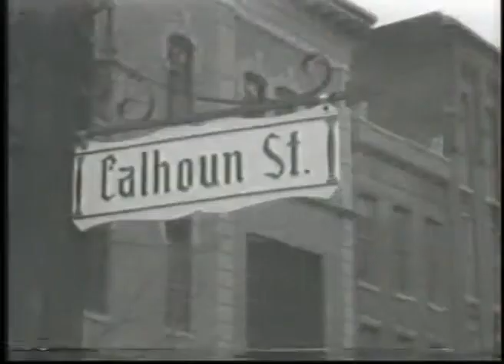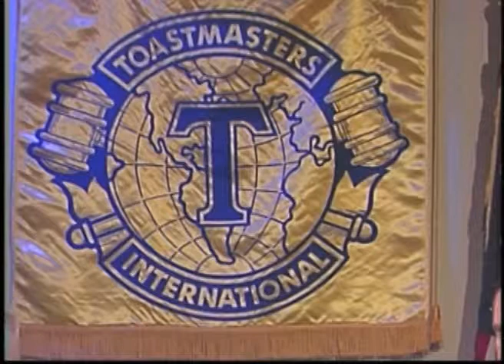Speakers And Leaders 2013 June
Speakers And Leaders is a television program promoting public speaking through Toastmasters and leadership using parliamentarian procedure from Robert's Rules of Order.

Robert's Rules of Order

Host: Dave Wilkins
Speakers: Bob Norris, Tom Haller, Patricia Knaebe, and Marlene Purdy.